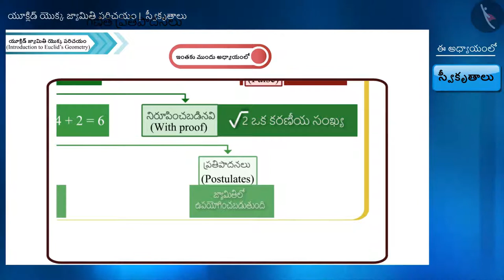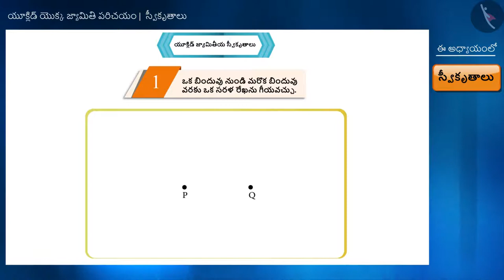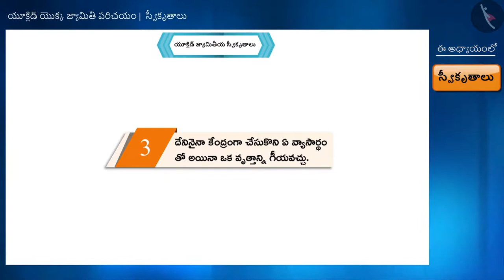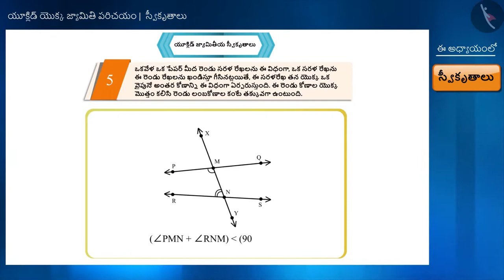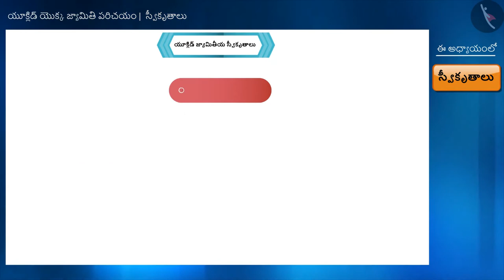యూక్లిడ్ ప్రతిపాదనలు|Part 1/3|Euclid's Postulates|Telugu|Class 9